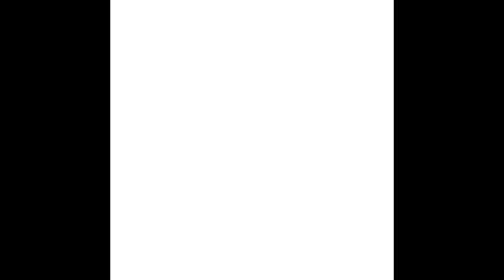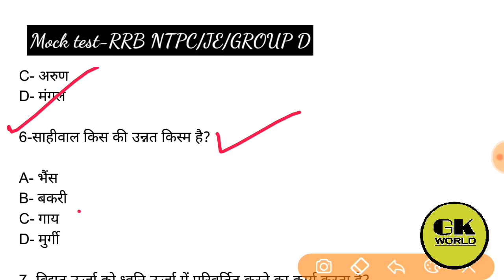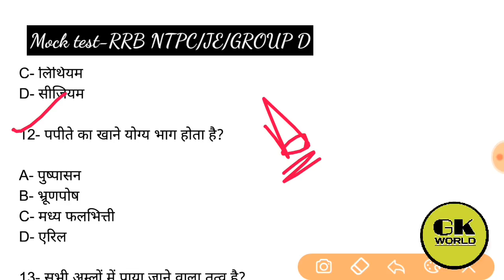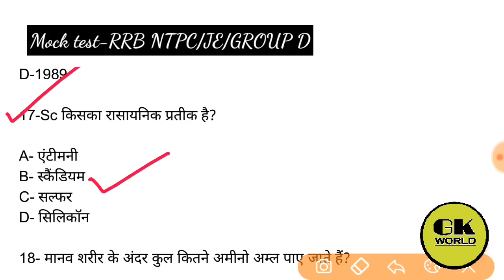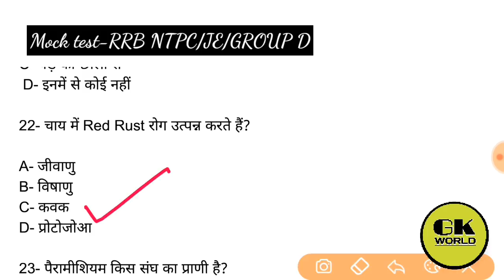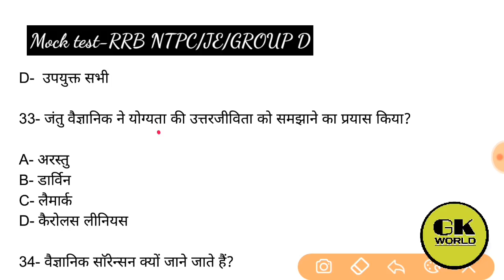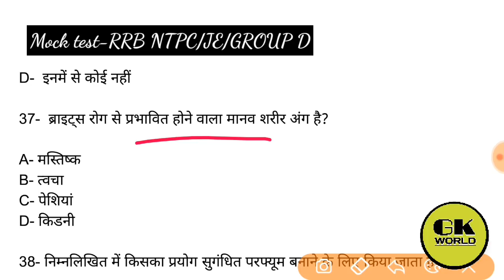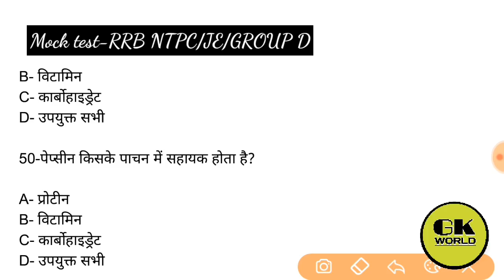NTPC requirements 2019 |super 50 questions | RRB NTPC | GROUP D | RRB JE